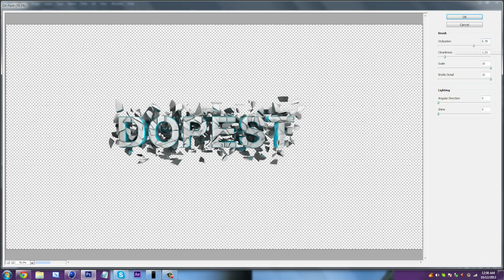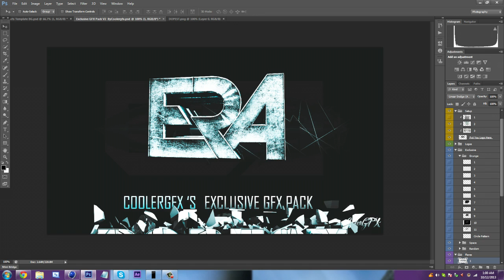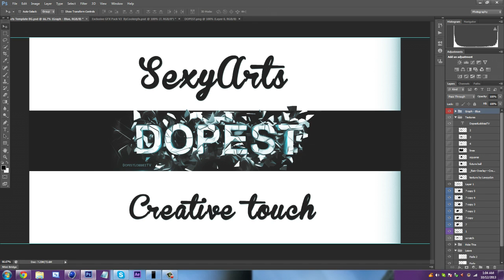SexyArts™ | Speed Art | DᴏᴘᴇsᴛLᴏʙʙɪᴇᴢTV